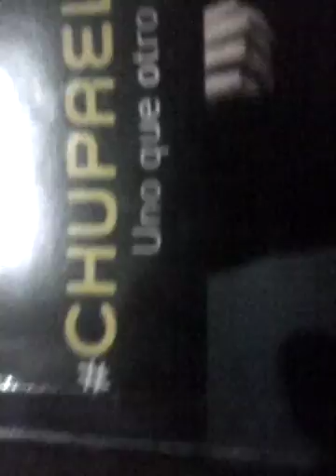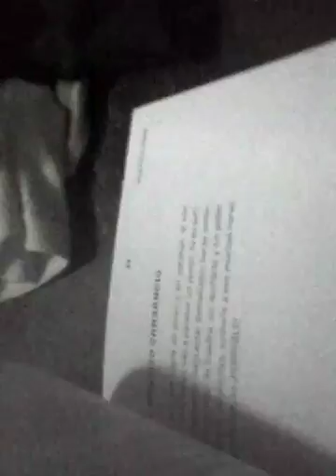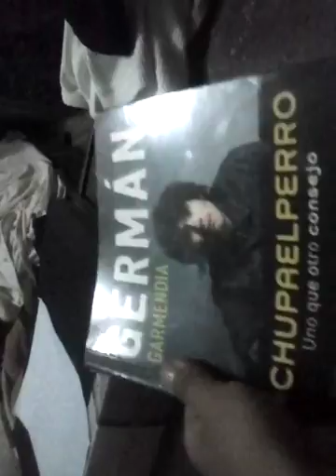Tengo el libro de german !CHUPA EL PERRO!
Dejen 5 likes